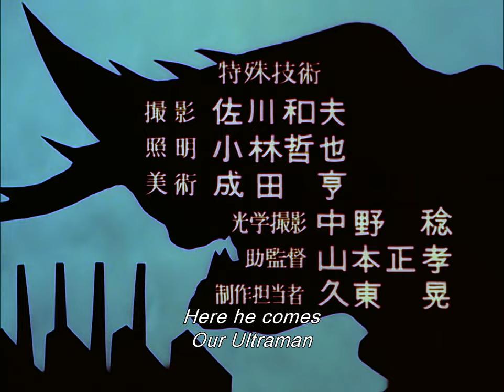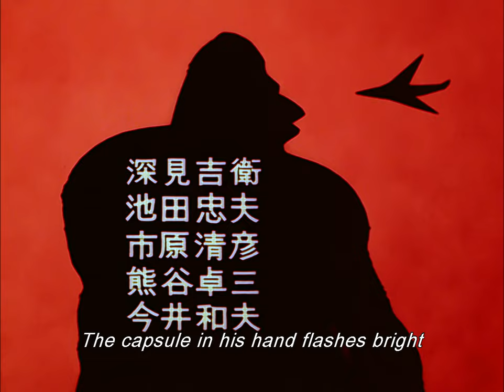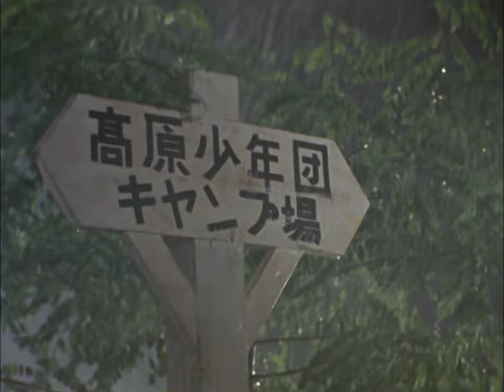Ultraman Episode 9: Lightning Operation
Ultraman Episode 9:

The monster Gabora awakens after an accident, and attacks uranium mines.